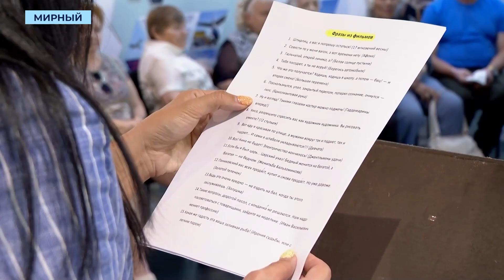Для мирнинских пенсионеров проведут мероприятия по программе «Ещё не вечер»